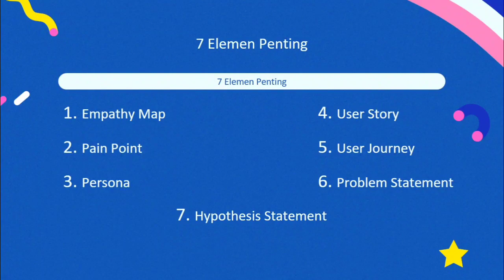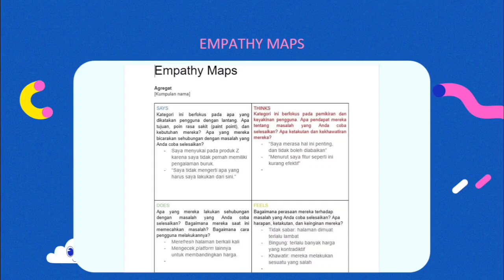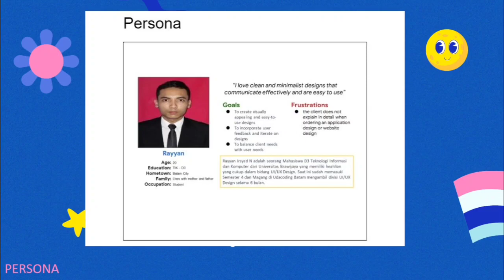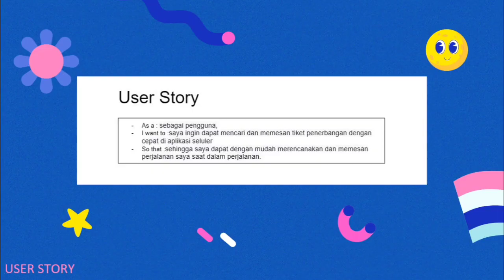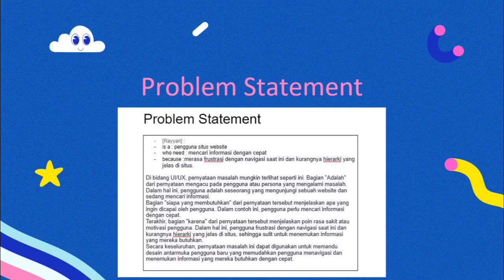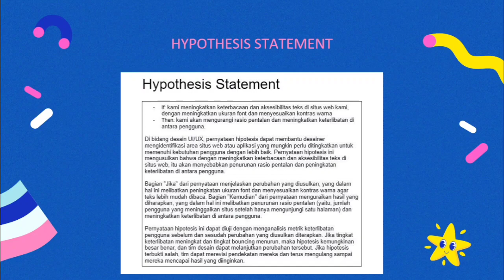Task 3 UI/UX Proses Define - Rayyan Irsyad Nashrullah - Universitas Brawijaya Malang